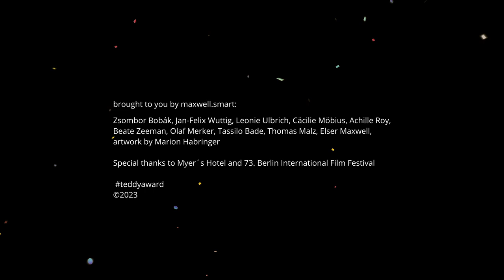Interview with Fabian Stumm, director "BONES AND NAMES"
Zsombor Bobák in conversation with Fabian Stumm about the film "BONES AND NAMES“

Don’t ask me how I feel about something if you don’t want to hear it!” “I do want to hear it, but sometimes it’s just not true.” Actor Boris and writer Jonathan are a couple. But their relationship has reached a point where they might as well spend their evenings together separately: one lies in bed reading scripts, while the other works at a desk in the next room. Immersing himself deeper and deeper into rehearsals for a new film with an ambitious director, Boris begins to confuse real and fictional characters; meanwhile, Jonathan tries to redefine his voice as a writer. During these days spent struggling with emotional distance and closeness, trust, desire and fear of loss, Boris’s little niece Josie flits about like Shakespeare’s Puck, testing her boundaries. Knochen und Namen is actor Fabian Stumm’s directorial and screenplay feature-length debut. Unfolding in humorous and tender sequences that take place in demarcated, characteristic settings (bedroom, supermarket and rehearsal room), his film is an intelligent and entertaining reflection on relationships.